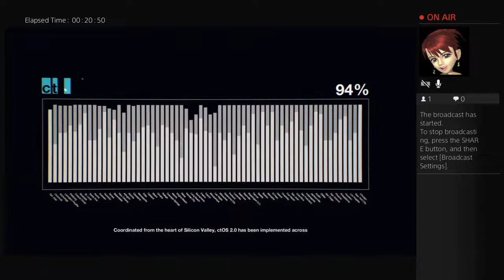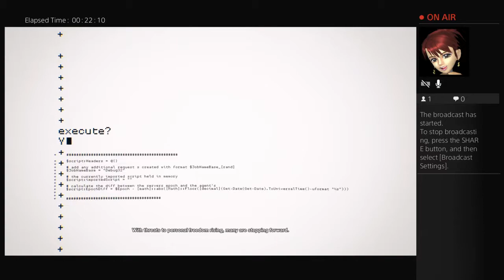HACKING FOR BEGINNERS| Watch Dogs 2 Demo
I have a three hour demo for this game due to using the ubisoft website. You should sign up you get lots of cool things like this!